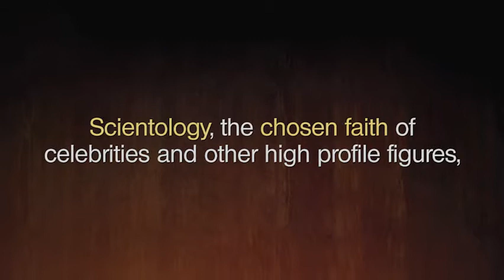Inside Scientology by Janet Reitman Book Trailer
How is it that America's most popular new religion is still its least understood? Janet Reitman sheds some long awaited light on the ever elusive faith organization, the Church of Scientology. Based on five years of research, access to confidential documents, and extensive interviews with current and former Scientologists, this is the first objective modern history of the notoriously secretive faith. Non Fiction